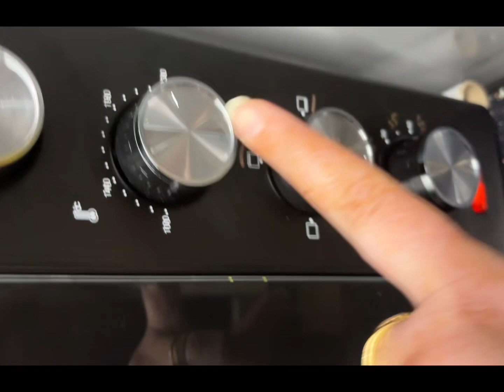Chicken legs recipe yummy and delicious مرغی کی چوری کی رسسپی with desi kick#chickenlegs